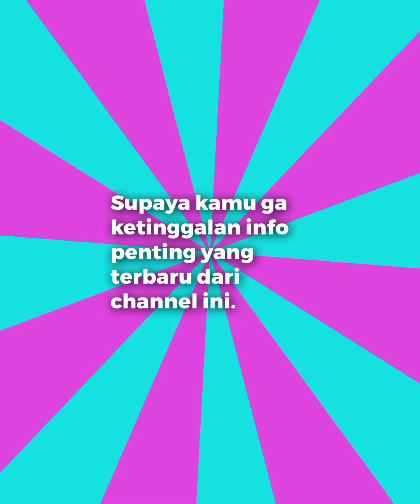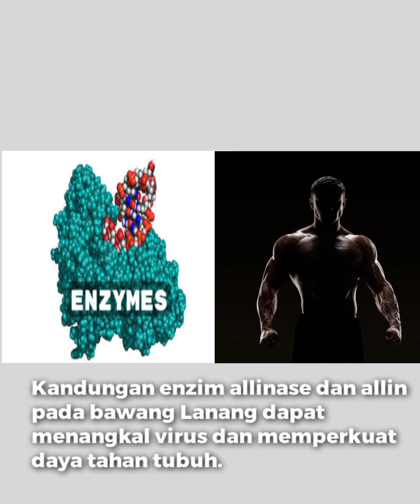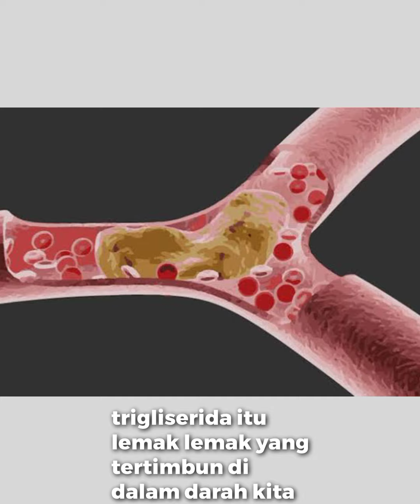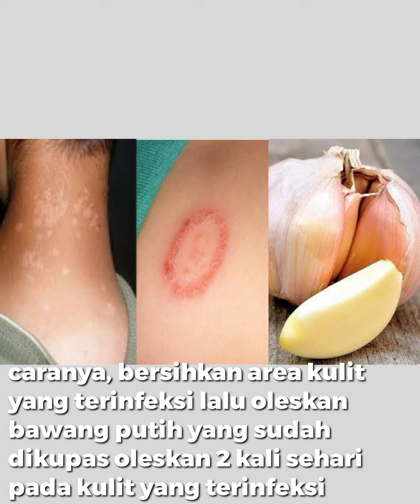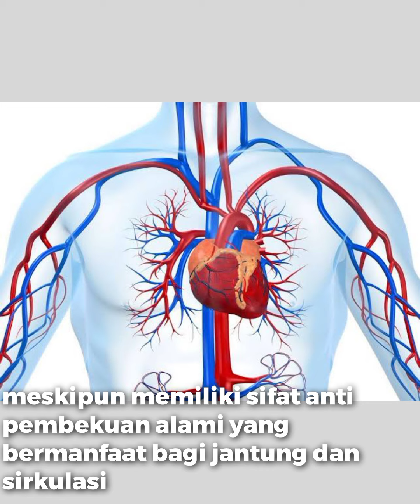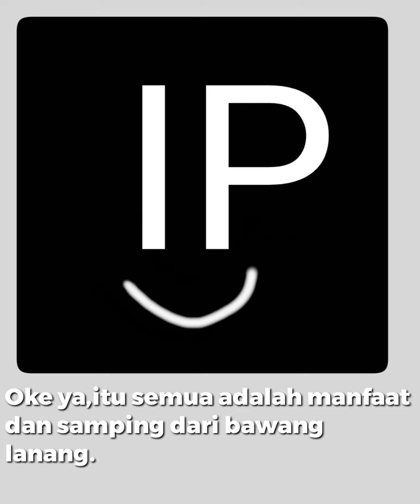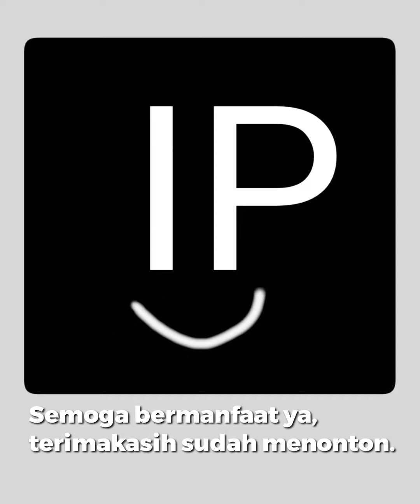Manfaat dan Efek Samping mengkonsumsi Bawang Lanang bagi kesehatan. Wajib tau!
Beberapa manfaat dan efek samping mengkonsumsi bawang lanang. Video ini bukan sebagai nasehat medis ya,tetapi hanya sebagai pengetahuan saja. Pembuat video tdk bertanggungjwab terhadap tindakan yang disebabkan karna menonton video ini.
Tonton terus channel Info Penting ya untuk menambah pengetahuanmu. Trimakasih sudah menonton channel InfoPentingya.